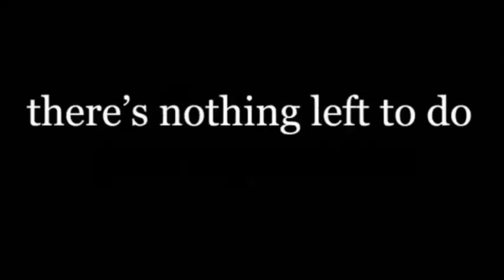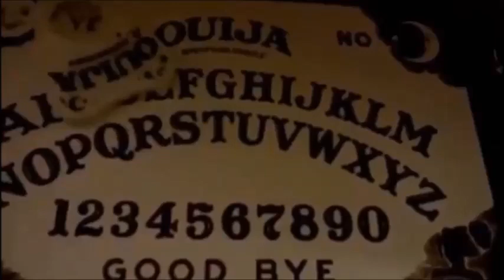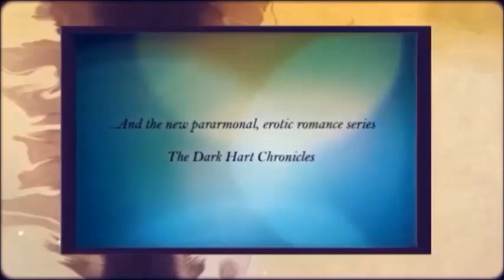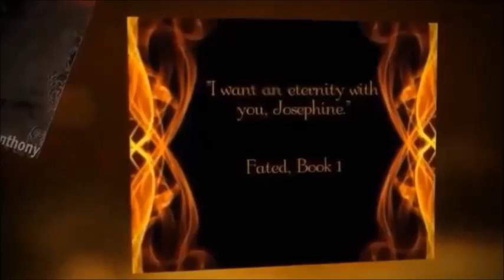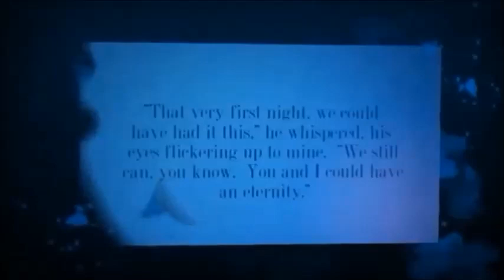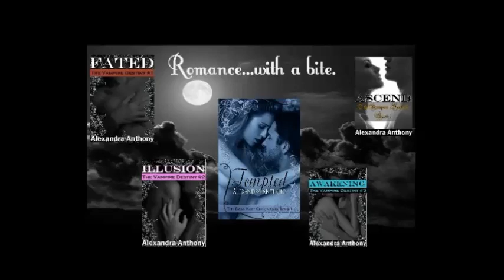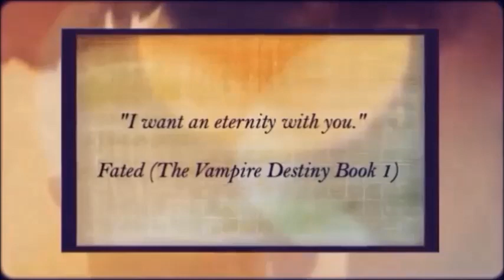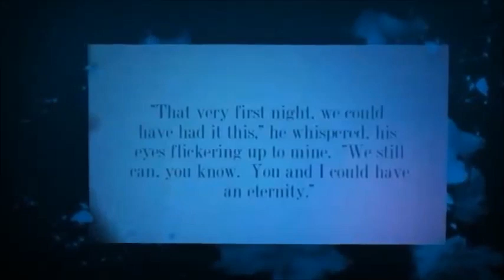May 1, 2013 No Boundaries Radio Show Paranormal Erotic Romance author Alexandra Anthony!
May 1st, 2013 on the No Boundaries Radio William Maltese and I
were so happy to chat with Author of The Vampire Destiny Series Alexandra Anthony!
Alexandra is a Paranormal Erotic Romance Author With BITE!
Enjoy this great and interesting interview.